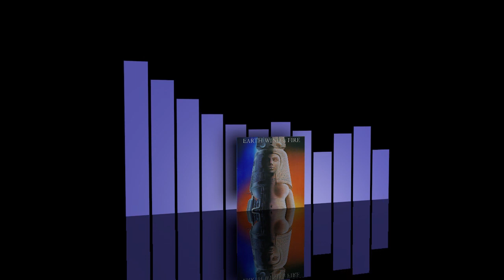Earth, Wind & Fire - Let's groove [1981]